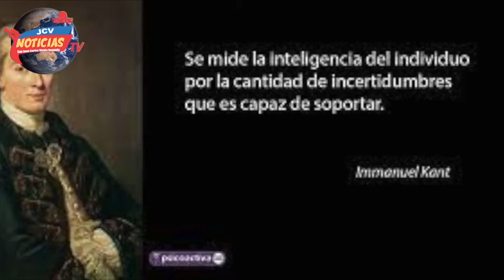Muy Respetable Gran Logia con fuerza y vigor.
Con la carta abierta que emitió la Muy Respetable Gran Logia , apoya abiertamente a István Álvarez Álvarez, padre del niño baleado en Tuxtla Gutiérrez, Chiapas, México.